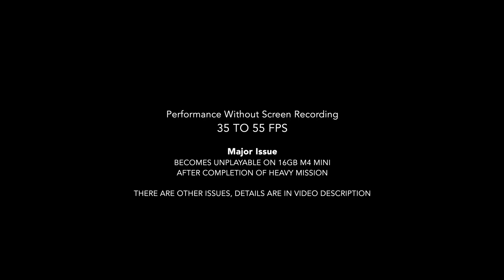Star Wars Outlaws, Mac Mini M4, CrossOver, DLSS: Performance test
Star Wars Outlaws (Steam Demo)

Setup: Mac Mini M4 Base Model, macOS 26 Tahoe Beta 8, CrossOver Preview 20250825, GPTK 3 Beta 3, DLSS, D3DMetal, MSync.

Settings: 1080p resolution, Low graphics preset, DLSS set to Performance, DLSS Frame Generation On.

Performance ranges from 35 to 55 FPS without screen recording.

MAJOR ISSUE : The game becomes unplayable after completion of the Heavy mission on the 16GB M4 Mini, once the game's memory usage reaches around 19GB in other words. Playing the Mos Eisley chapter is impossible with 16GBs of RAM, even after restarting the game due to the high RAM usage in that chapter.

On an M4 Pro MacBook Pro (24GB) with macOS 15.6 and FSR, the same part is playable, although with lower frame rates than usual.

NOTES:

1. DLSS performs much better than FSR for this game. DLSS "Legacy mode" and "Fixed" are needed for stability in graphics settings.

2. This is just the Steam Demo version of the game. The full version of the game might be different in terms of playability and performance.

3. Steam does not recognise exiting the game until Ubisoft Connect is closed manually.

4. Game controller does not work in this game for some reason. The only way to get it to work is by selecting the "WSAD" controller template in Steam's game controller options, but this fix has its own issues as well. Playing with the keyboard seems to be the only viable option.

Timeline:
00:00 Test setup
00:11 Gameplay
00:23 Graphics settings
00:45 Gameplay continues
07:08 Results summary